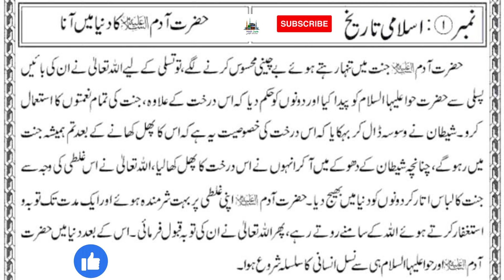ALLAH ne Hazarat Hawwa A.S ko kab or kaise paida farmaya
Your Query :

tamam tareef allah ke liye in arabic
tamam tareefen allah hi ke liye hain
Hadees Book
Kabira Gunah
Sageera Gunaah
Image of Pyare rasool ki pyari baatein in hindi
Image of Pyare Rasool ki Pyari Baatein in Urdu PDF
Image of Pyare Nabi ki pyari Baatein in english
Image of Islam ki pyari baatein in Hindi
hadees shareef
hadees mubarak
daily hadees
hadees status
beautiful hadees
hadeea
tariq masood
mufti tariq masood
mufti menk
maulana tariq jameel
tariq jameel

पैगंबर आदम की पत्नी कौन थी?
अम्मा हवा का जन्म कैसे हुआ था?
आदम अलैहिस सलाम की कब्र कहां है?
हजरत आदम को जन्नत से क्यों निकाला गया?
hazrat adam and bibi hawa story
hazrat adam and bibi hawa story in urdu pdf
hazrat hawa age
bibi hawa wikipedia
adam and hawa date of birth
hazrat adam story
bibi hawa ki paidaish
bibi hawa height
islamic
viral
adam as ka waqia